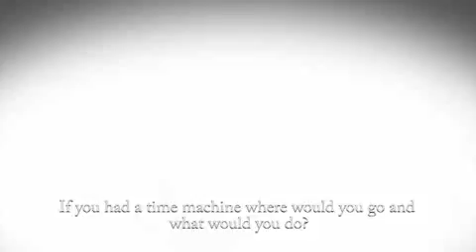Katie Price wasn't very pleased to see us yesterday...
When Katie Price's "team" invited us to interview her at the launch of What Katie Did Next yesterday, we naturally jumped at the chance. She'd been on every radio and TV show going throughout the morning, so we assumed she must be slightly bored of talking about Alex Reid and Peter Andre. With that in mind, we turned up armed with a number of questions designed to help Katie show us just what a keen imagination and wicked sense of humour she really has. Sadly, it did not go quite as we had planned... .